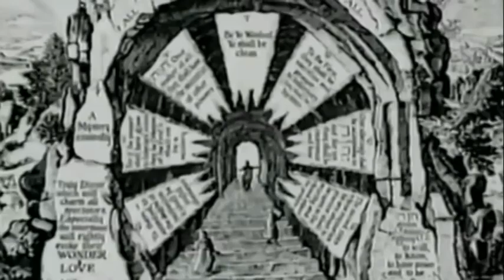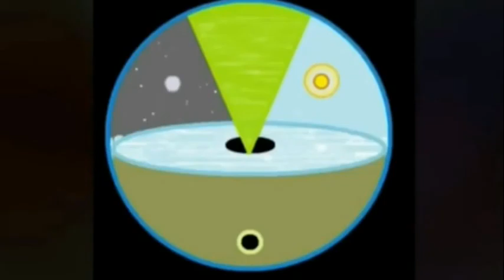Holy Grail is at the Center of the Dish Explained by Satan